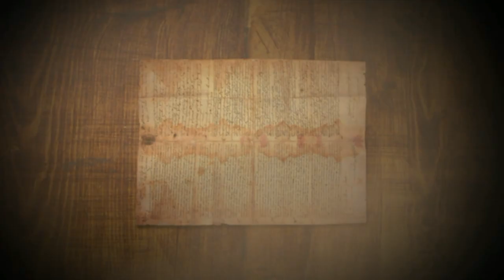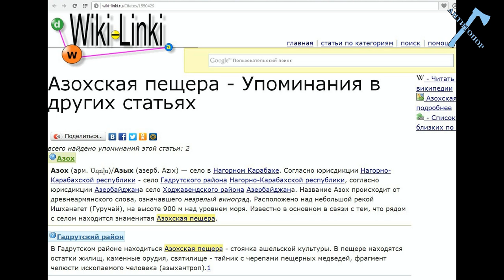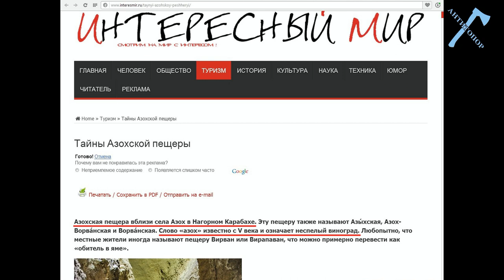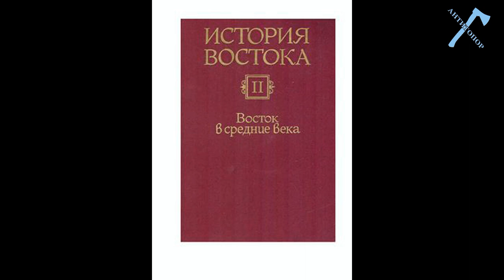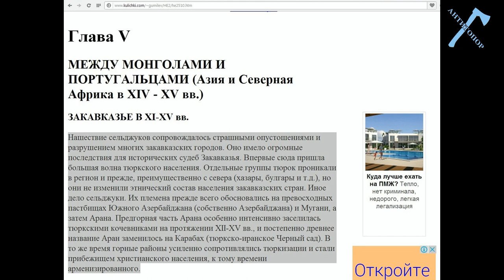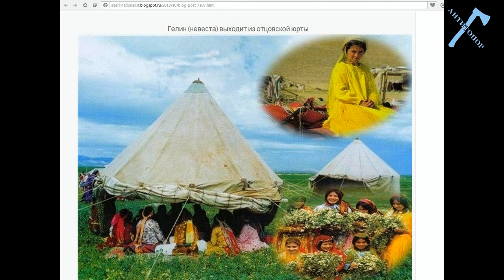Книга лжи. Глава 2